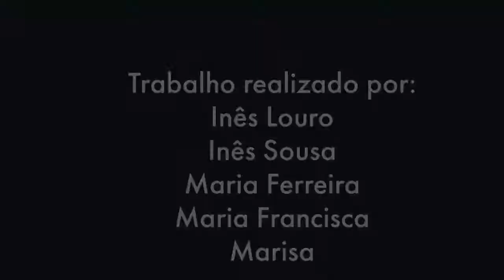Supremacia europeia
Trabalho realizado por alunos do Colégio dos Plátanos - 9.º B (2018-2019) sobre a supremacia europeia.